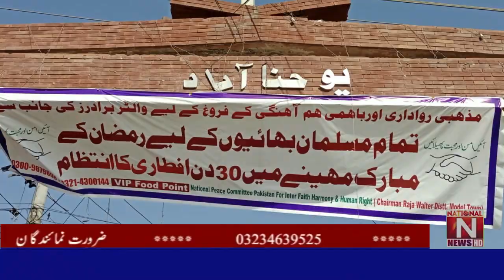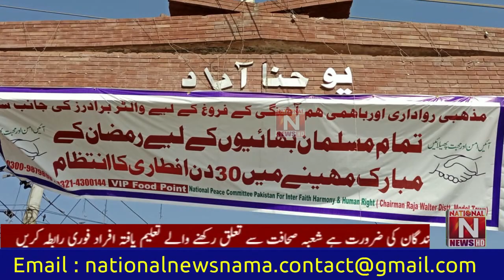Ramadan Iftar at VIP Food Point in yohana Abad Christian Area of ​​Lahore